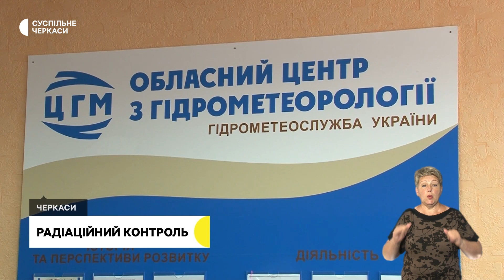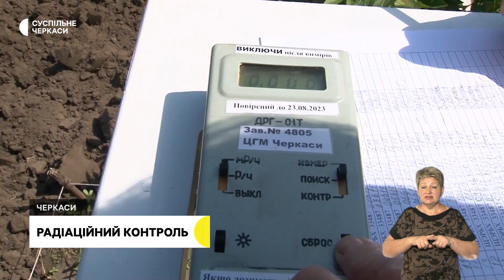Житло для переселенців, Симоненко на фасаді 33 школи, виставка художника з Полтавщини | 07.07.23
00:52 402 пошкоджених будинки планують відновити на звільненій Херсонщині за кошти Черкащини.
02:38 Щотри години вимірюють рівень радіації в області працівники черкаського гідрометцентру.
04:22 У Черкасах завершують будівництво житла для переселенців.
07:10 На фасаді 33 школи, яка носить ім’я Василя Симоненка з’явився його портрет.
10:07 У дитячому парку відбулося свято до Дня родини.
12:36 Виставку робіт художника із Полтавщини Володимира Мірошниченка презентували у Черкаському художньому музеї.